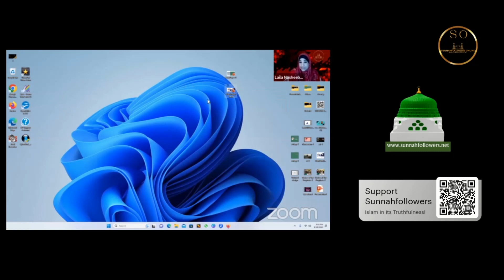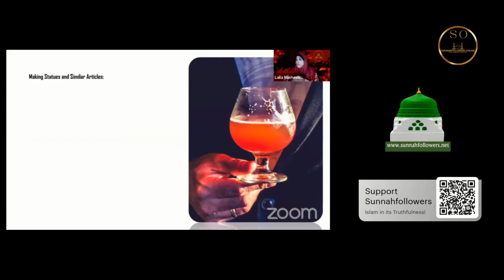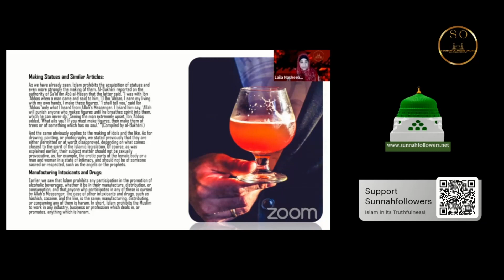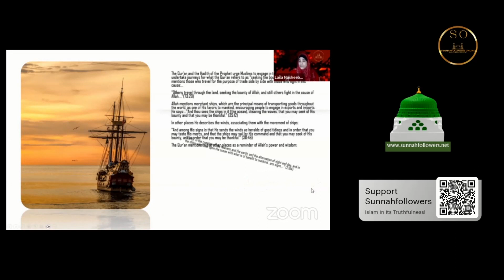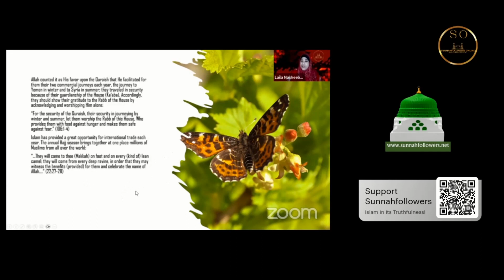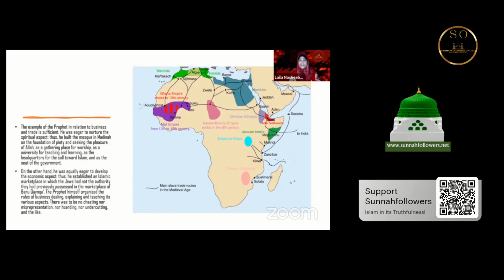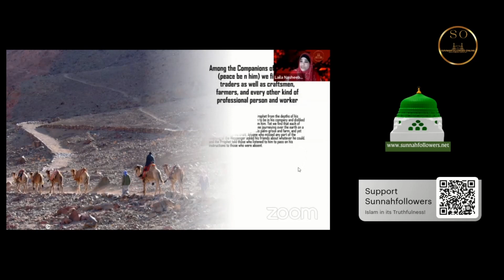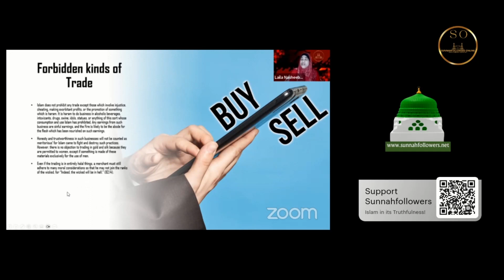The Lawful and Unlawful Session 23